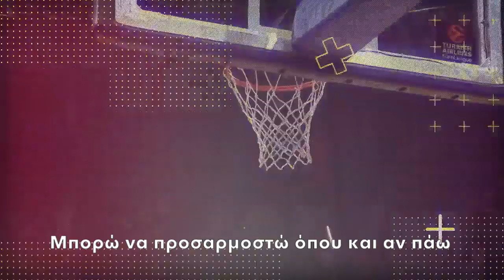Ο Σέιλ Λάρκιν στο gazzetta.gr